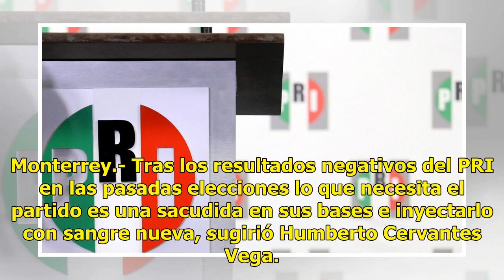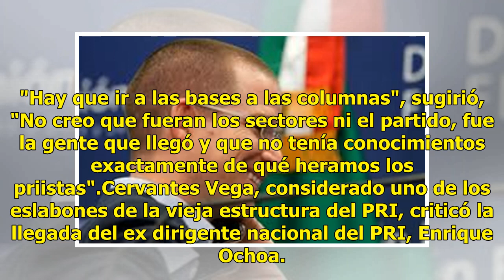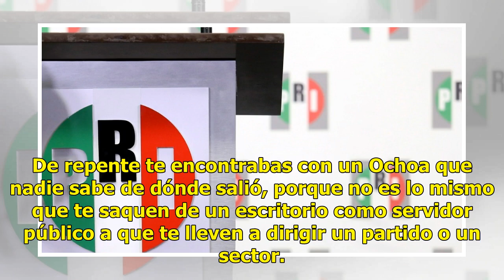Tras derrota electoral, "el PRI necesita una sacudida"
Monterrey.- Tras los resultados negativos del PRI en las pasadas elecciones lo que necesita el partido es una sacudida en sus bases e inyectarlo con sangre nueva, sugirió Humberto Cervantes Vega. También puedes leer: René Juárez coordinará a diputados del PRI en la Cámara bajaAl reunirse con estudia...